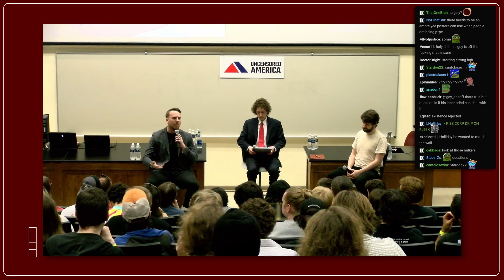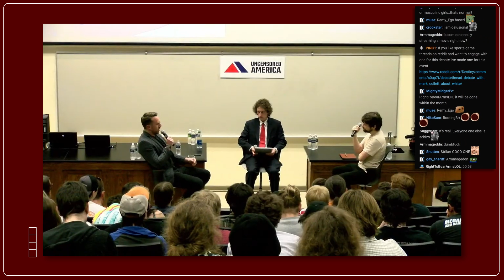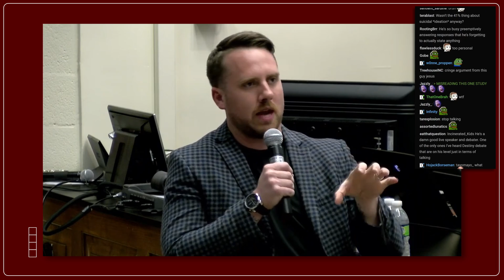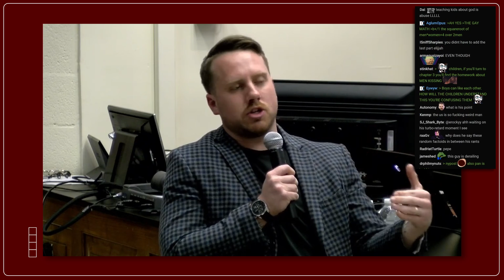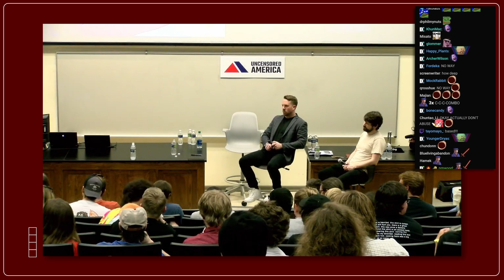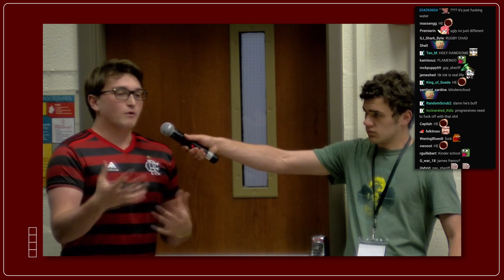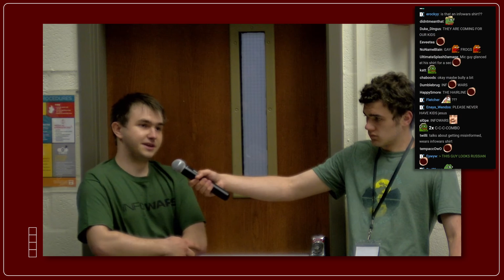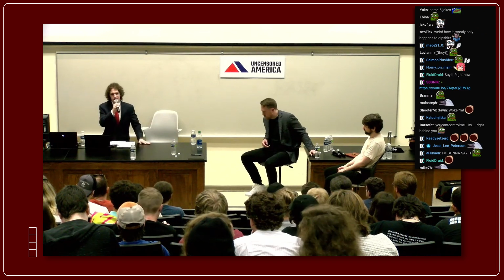Destiny Debates Trans Issues At The University Of Tennesse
DEBATE: Destiny debates trans issues at the University of Tennessee against Elijah Schaffer